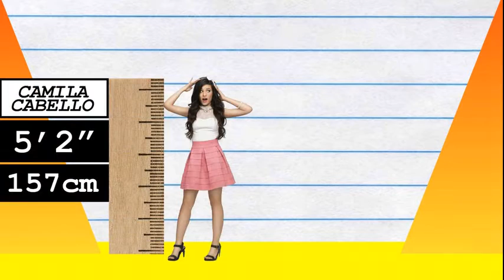How Much Taller? - Camila Cabello vs Ashton Kutcher!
We compare Camila Cabello and Ashton Kutcher in height, visually and with data, and reveal just how much the difference is between the pop-star and actor!